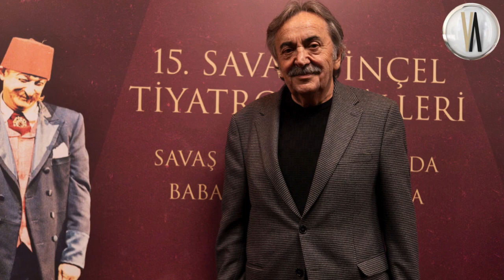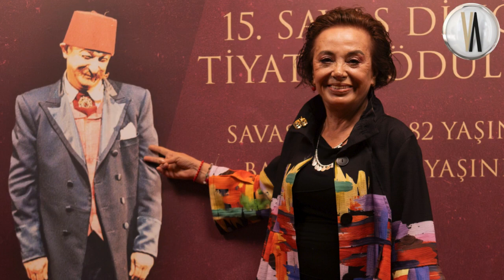15. Savaş Dinçel Tiyatro Ödülleri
15. Savaş Dinçel Tiyatro Ödülleri, 2007'de kaybettiğimiz usta oyuncu Savaş Dinçel'in 82. doğum gününde Baba Sahne'de sahiplerini buldu.